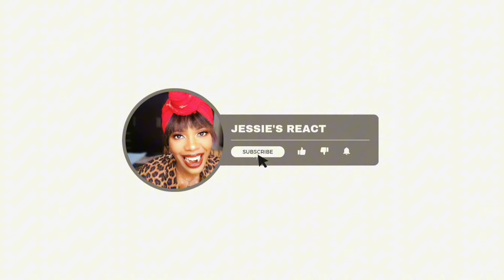🇵🇭Filipino Girl blew everyone up 😱 | can Filipinos sing? give them mic 🎤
filipino filipinosinger Can Filipinos sing!! Just Give Them Mic 🎤 Filipino Mic Challenge